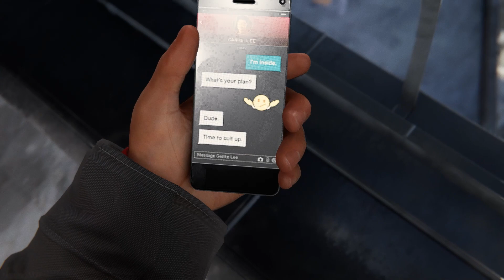SPIDERMAN PART 4 Gameplay Walkthrough | SPIDERMAN Miles Morales | No Commentary | SECRET Gaming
👉Objective: Meet Phin is Hell's Kitchen
Go ahead and head over there to meet her (the mission starts on top of a building by a door... so you can change back into "Miles").There's quite a few scenes here as the friends talk. Miles does a great job of breeching what he found at her parent's shop. Enjoy the scenes here as Miles does his thing without sharing too much. Soon we'll be outside and following Phin.
👉Objective: Find the Nuform
OK, let's zip up to the vent and start infiltrating. This is a linear path, so listen to the chatter as you continue. Ganke really cracks me up. Soon you'll enter a very large place and we'll get a new objective:
👉Objective: Defeat the Underground
👉Objective: Leave Fisk Tower
Well, we're done here, Nearby there should be a small console with a button you can press. This opens up a delivery shaft so we can exit easily (to be frank, this path is much easier). Head up it and at the window-looking thing at the top, zip to it and we'll exit the underground base.
👉Objective: Disable the generators
👉Objective: Explore the Theater
👉Objective: Investigate the Silo
Drop down and use the computer by the Silo for a scene. It's pretty clear that now we need to charge generators. This is too complicated! Sheesh.Well, once you gain control, the camera will be clearly inviting you to zip up to the left. Do so and investigate the desk here for some papers about Nuform. Go ahead and Venom Punch the generator here to take care of one of them.Turn around now and go right. Down to the darker area. You can look at the prompt nearby (the monitor) to see some new underground tech. Yay! Venom Punch this generator as well, but note that it doesn't work. To "fix" this we need to go out towards the middle area and daisy chain the generator to a node on the floor, then to a node near the Silo (as you can see in the picture). Our webs conduct electricity, as you remember. Do that and Venom Punch the generator to start this one up.This gives you enough time to use your webs to connect the generator to the node on the ground near the middle, then go to the generator and Venom Punch it.That should be all of them. Head to the central computer and interact with it. Watch the scenes and then... well, you'll see. This is really no surprise, given all the stuff around this area that is made for fighting...
Ready to do some fighting? Or stealth, rather? There's a lot of good stealth opportunities here, including right below you from where you start. The men walking around here can be safe, so be ready to get them with Perch take downs. Also, on the upper level in the back you can easily get three enemies with a remote mine.That's a really good start, but you can divide and conquer further. Look for another remote mine opportunity and then use your webs to make distractions (I like shooting the piano). Divide and conquer my friends! If you're itching to fight, try to take out any of the sword enemies. There's a ton of perch opportunities here you can take advantage of. I was able to do this whole section stealthily, but don't be afraid to go loud as you probably took out a good chunk using those tips.Once you have the last enemy taken out, you'll get a quick scene. We get a new enemy here: the Underground Brute. He has a shield and a hammer. The game will help you out here and tell you to Venom Punch the shield to break it.
👉Objective: Catch the Tinkerer
This is a good chase sequence with several scenes interspersed throughout. We need to chase after the Tinkerer as she runs (and skates) through the city. It's fairly easy at first, but after a scene she will throw bolts of energy back at you. These things don't really home in on you, but you do get some spider sense when they are coming, so you can Ctrl to get out of the way. Or just take low/high angles and you'll be fine.
Just keep chasing the Tinkerer and we'll have another scene. Miles figures its about time to be honest with her. Heh. You'll be lead out to the water/bay, so be ready to run on a ship's side and after that up a building as Phin throws razor blades down at you. If you see the whole building with blades, you need to jump over them. Otherwise you can just run left or right to keep going.
At the top of the building we'll get a scene as Miles does what he needs to do. It's... about time, right? Oh man, they both have quite a bit to process now.